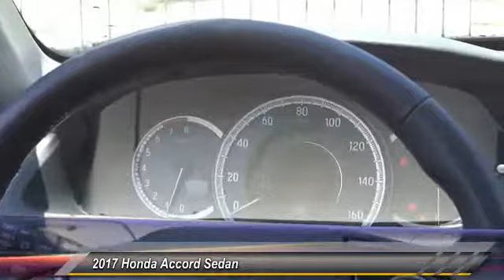2017 Honda Accord Sedan Pasadena Los Angeles Glendale Alhambra Cerritos Orange County 171938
2017 Honda Accord Sedan EX-L CVT W/NAVI & HONDA SENSING

HONDA OF PASADENA IS A NEW AND USED HONDA DEALERSHIP PROUDLY SERVICING LOS ANGELES, PASADENA, GLENDALE, ALHAMBRA, CERRITOS, & ALL NEARBY CITIES. THIS BLACK 2017 Honda ACCORD SEDAN IS EQUIPPED WITH A Engine: 2.4L 16-Valve DOHC i-VTEC I4, TRANSMISSION, AND RECEIVES AN ESTIMATED 27 City/36 Hwy MPG. CONTACT HONDA OF PASADENA TO SCHEDULE A TEST DRIVE AND TAKE THIS 2017 Honda ACCORD SEDAN HOME TODAY, OR VISIT OUR SHOWROOM CONVENIENTLY LOCATED AT 1965 E. FOOTHILL BLVD, PASADENA, CA 91107. STOCK #: 171938 | 2017 Honda Accord Sedan EX-L CVT w/Navi & Honda Sensing 2017 Honda ACCORD SEDAN EX-L CVT W/NAVI & HONDA SENSING Stock #: 171938 | VIN: 1HGCR2F90HA272527 | 2017 Honda Accord Sedan EX-L CVT w/Navi & Honda Sensing Honda of Pasadena AT HONDA OF PASADENA, OUR GOAL IS TO SELL THE BEST VEHICLES AT THE LOWEST PRICES AND TREAT OUR CUSTOMERS WITH RESPECT. AS A CALIFORNIA HONDA DEALER, WE BELIEVE WHEN YOU CHOOSE HONDA OF PASADENA YOU ARE MAKING THE RIGHT CHOICE.